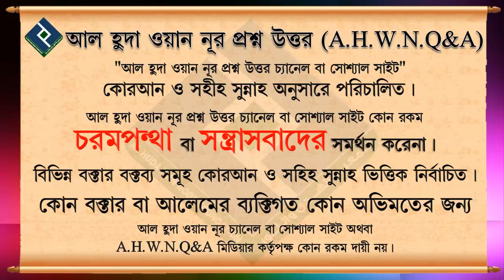কোন মুসলিম পরস্পর আলোচনা শেষে ধন্যবাদ বলা কি দোষণীয় বা ধন্যবাদ বললে কি কোন নেকি হবে শায়খ আহমদ বিন আই